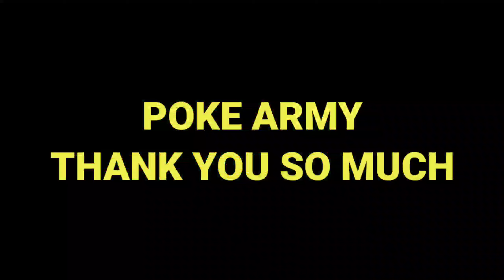Pokemon new movie in Hindi Confirmed | Repeat telecast | Pokemon movie 18 in hindi